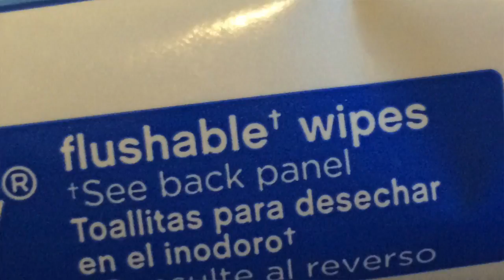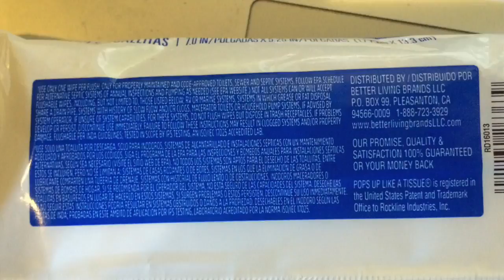Flushable toilet wipes are bad news for RVs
Those moist toilet wipes so popular today can be a big-time problem for your RV's waste system, and can even plug the valves, which can be a big hassle to repair and cost a buncle once you find someone to do it. In this video hosted by RVtravel.com editor Chuck Woodbury learn more. Hopefully, the advice will save you some frustration down the road, not to mention expense.